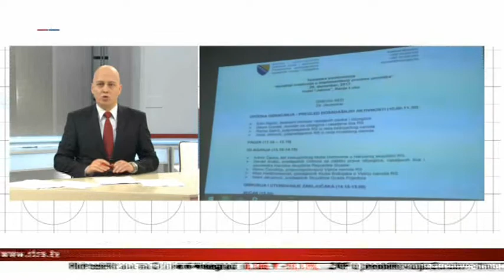Konferencija o saradnji institucija u implementaciji procesa povratka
Do 2020. planirano je zatvaranje svih kolektivnih centara u BiH. 151 porodica smještena je u sedam centara, koliko ih je u Republici Srpskoj, dok je na nivou BiH 5.700 korisnika smješteno u 121 kolektivni centar.